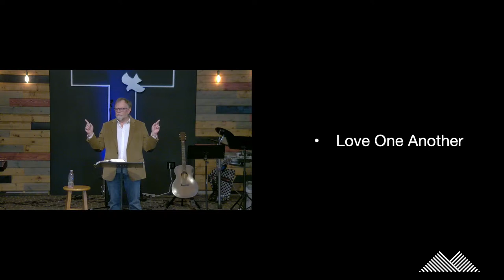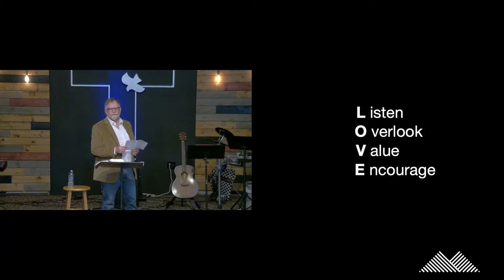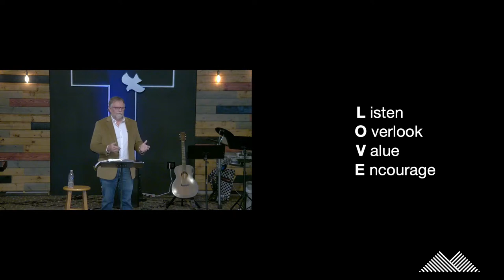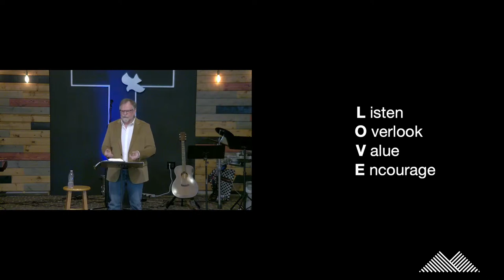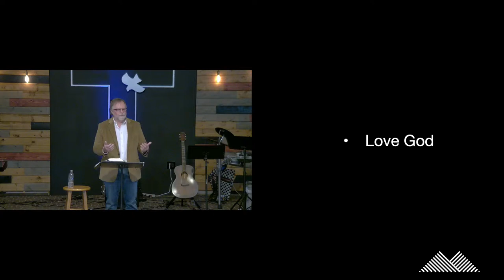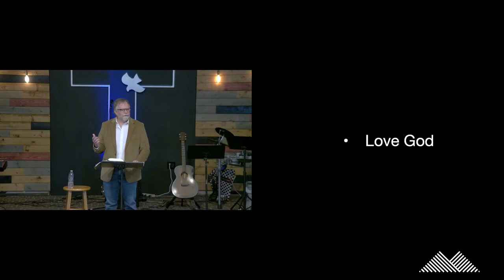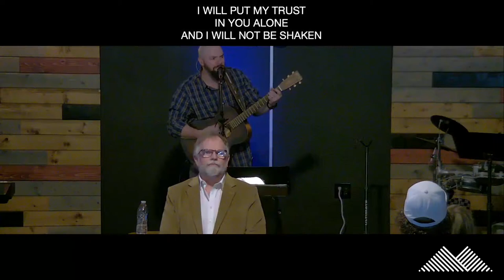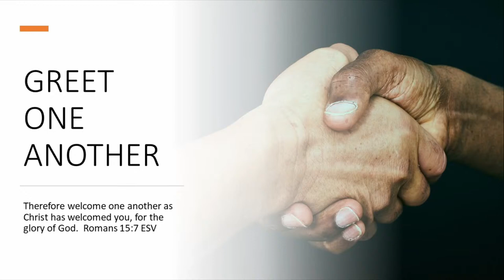02/25/24 - “Loving God & Loving People” - 1 John 3-5 - Guest Speaker: Scott Poynor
Live from Ruidoso!